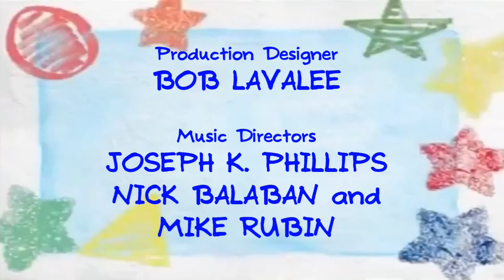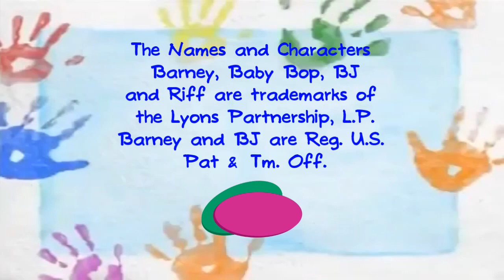Barney & Friends and Gold Clues: Season 1: Ep 3: Walking Around the Neighborhood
Barney, Baby Bop, BJ, and Riff Likes to Walk Around the Neighborhood, And Barney is playing Gold Clues to figure out where Riff's Drumsticks at.

This is the based of Barney & Friends Season 10 episode, "Neighborhoods" for Gold Clues Version

Songs:
Barney Theme Song
How to Play Gold Clues
The Library
We Sat on Down
Pumpernickel
Walk Around the Block

Clues:
1: Cash Register
2: A Cart 🛒
3: Food 🥙🍌🥕

By Dino-Mite Entertainment